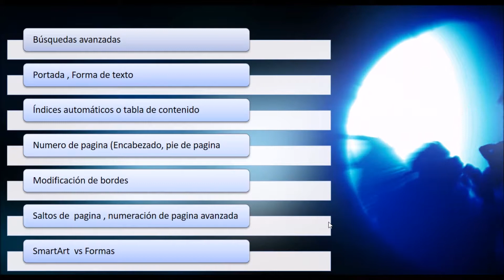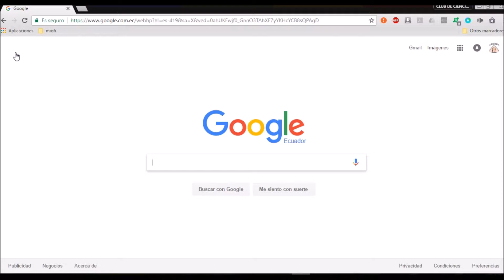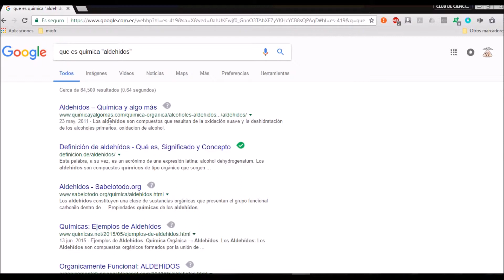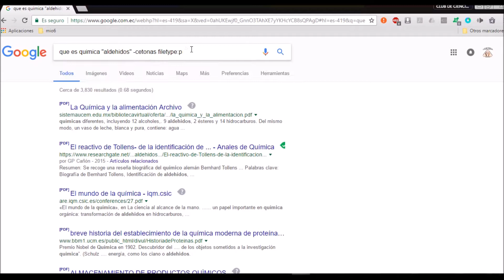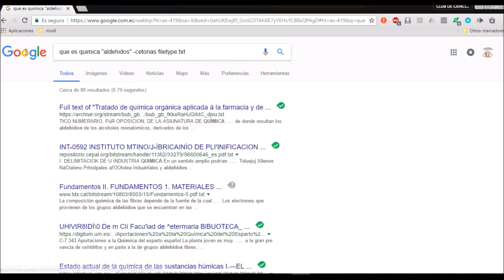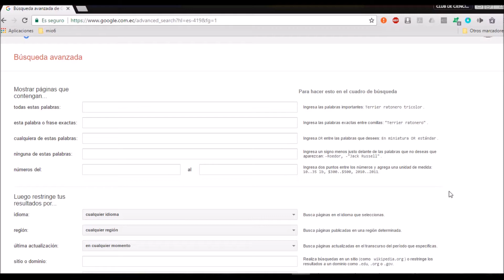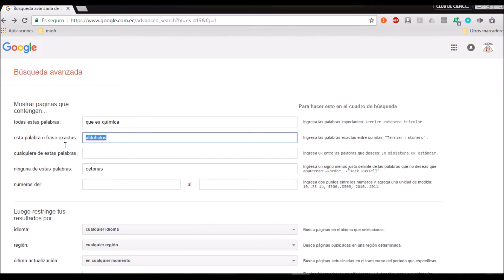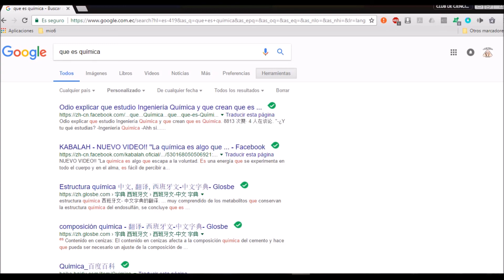1 búsquedas avanzadas en google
TAMBIEN PUEDES REVISAR NUESTRO BLOG :)